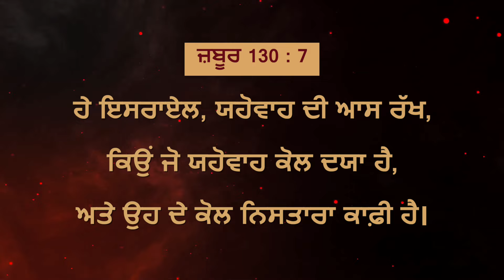ਯਿਸੂ ਦੇ ਨਾਲ ਚੱਲਣਾ || ਭਾਈ ਮੋਹਨ ਸੀ. ਲਾਜ਼ਰਸ || ਜੂਨ 12 || Punjabi